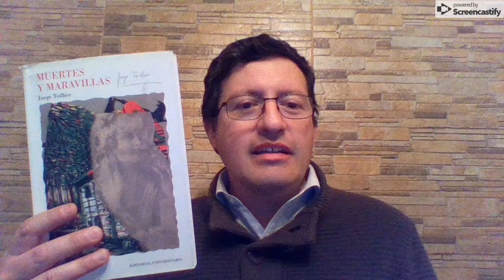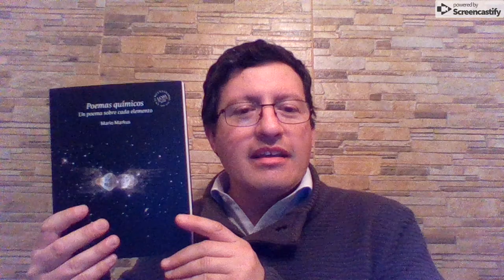1 | ¿SABIAS QUE LA POESIA CHILENA ES MUY DIVERSA? | VIAJEROS POETICOS | POETAS CHILENOS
En este primer capítulo, presentamos el canal Viajeros Poéticos, dedicado a comentar poesía chilena y universal.

También hacemos algunas recomendaciones de libros de poesía chilena, con diversas temáticas: poesía clásica, poesía religiosa, antipoesía, poesía erótica, poesía química.

Espero les guste y nos escriban sus comentarios.